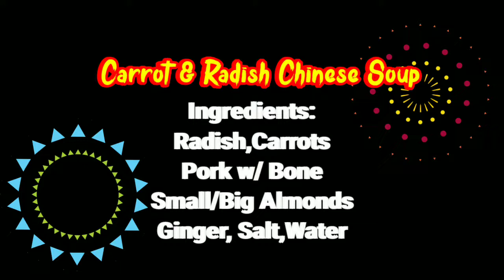Carrot and Radish Chinese Soup Vlog#22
Radish and Carrot Chinese Soup
Best for winter

Credits to Joakim Karud